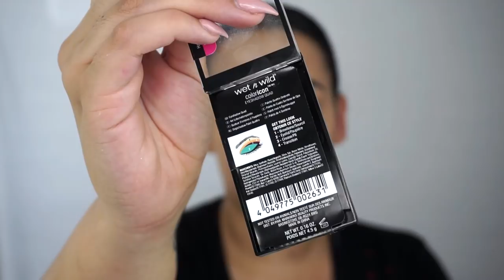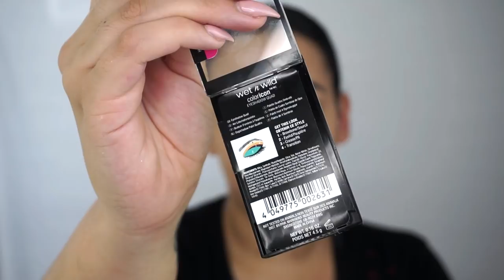NIEUWE WET N WILD MAKEUP TESTEN 2018 | First Impression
Vandaag test ik nieuwe betaalbare makeup van het merk Wet n Wild! Enjoy :)

Producten die ik heb gebruikt:
Primer: ByKelsha Golden Elixer
Foundation: Wet ‘n Wild Photo Focus Foundation - Golden Beige
Concealer: Wet ‘n Wild Photo Focus Concealer - Light / Medium Beige
Contour: x
Oogschaduw: Wet n Wild Color Icon Eyeshadow Glitter Single -Toasty, Wet n Wild Color Icon Eyeshadow Quad - Flock Party, Wet n Wild Color Icon Eyeshadow Quad - Stop Ruffling My Feathers & Wet n Wild Color Icon Eyeshadow Quad Hasta La Costa Baby
Eyeliner: Makeup Revolution Renaissance Flick Eyeliner
Oogpotlood: x
Mascara: Wet ‘n Wild Lash Renegade Mascara
Nepwimpers: AliExpress 3D Mink Lashes E-11
Bronzer: Wet ‘n Wild Color Icon Bronzer SPF 15 - Bikini Contest
Blush: Wet n Wild Color Icon Blush - Don't Flutter Yourself
Highlighter: Wet ‘n Wild MegaGlo Highlighting Powder - Precious Petals
Poeder: Nabla Close-Up Baking and Setting Powder Translucent
Lippotlood: x
Lipstick: Wet ‘n Wild MegaLast Lip Color - Sand Storm
Lipgloss: Wet n Wild Color Icon Lipgloss - Featherless
Fixingspray: Urban Decay All Nighter

MIJN KORTINGSCODES:

SARAH

korting10

sarah10p